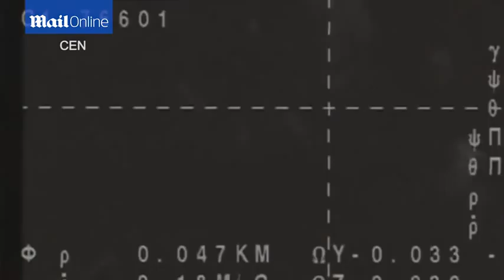НЛО “Чёрный рыцарь”